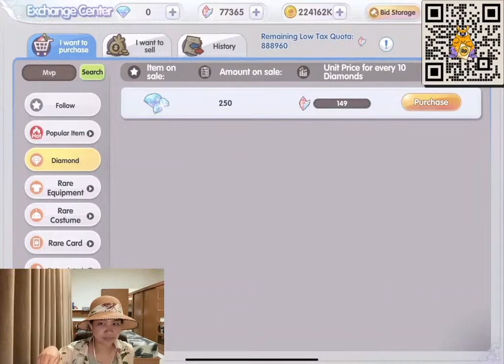GACHA MVP CARD UNTUK VIEWER TERCINTA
Kali ini Azab kembali menantang kaki Ben untuk memencet layar. Bagaimanakah hasilnya?

Jangan lupa nanti malam kita seru2an lagi di live jam 21.00!